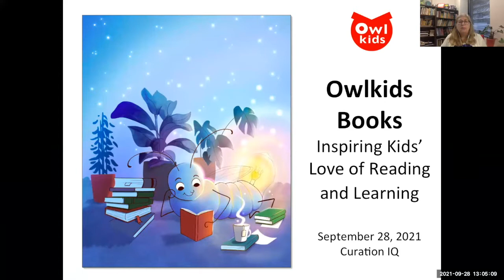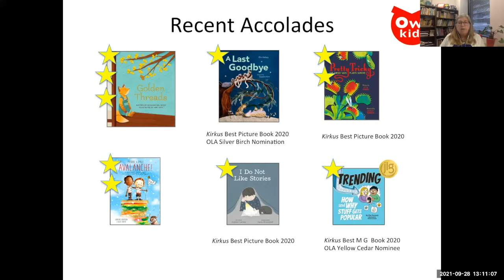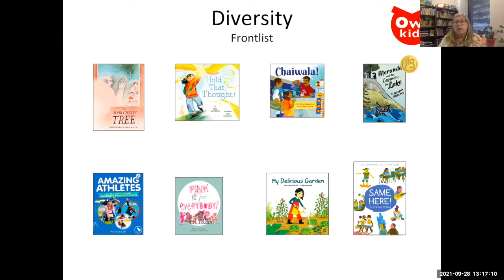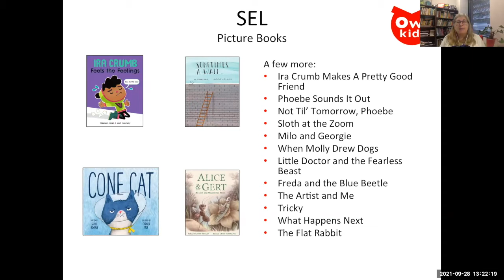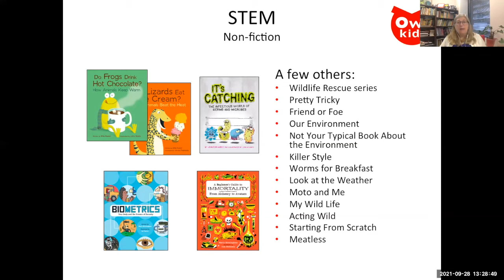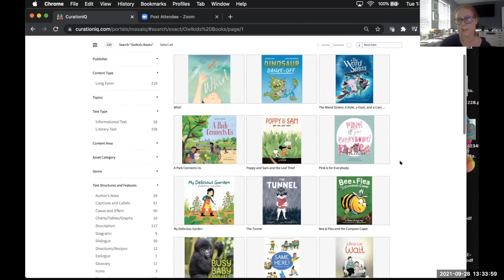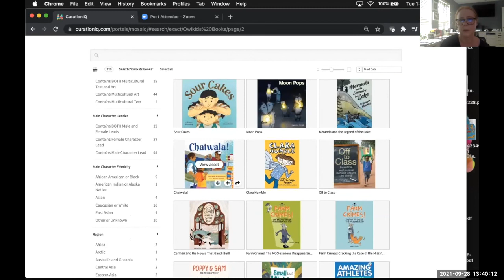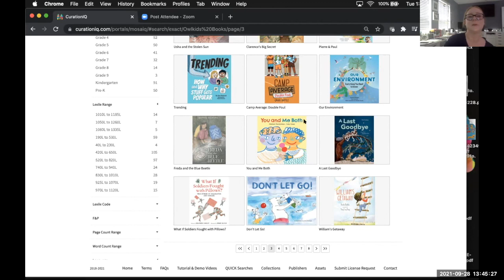Owlkids Books Publisher Showcase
Discover and Learn How You Can Use Owlkids Books Content to Create a World in Which Children Love to Learn with CurationIQ